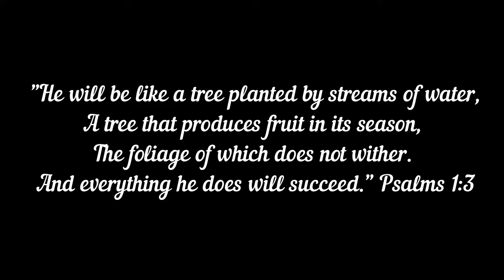Cottage GARDEN - The sun has got its hat on! I’m coming out to knit and ☀️ paint!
At last the sun has come out and I’ve got my gardening straw hat on.

Yarn for the sun top is Sirdar Hayfield Bonus Breeze DK - Sunburst (483)